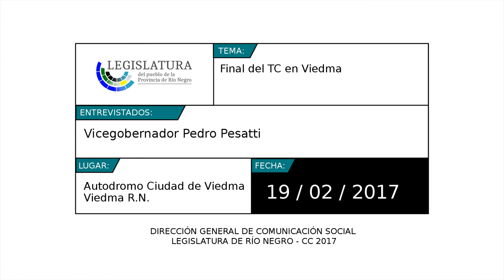Pesatti: Última Jornada del Turismo Carretera en Viedma